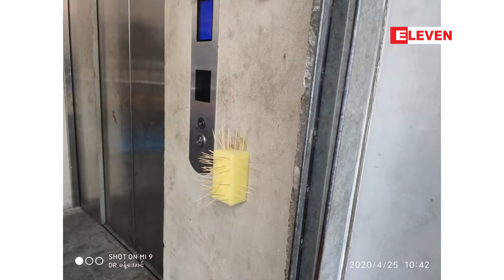မန္တလေးတွင် စက်ရုံအလုပ်ရုံပေါင်း ၈၀၀၀ ကျော်ရှိသည့်အနက် စက်ရုံ ၆၄၀ ပြန်လည်လည်ပတ်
မန္တလေးတိုင်းဒေသကြီးတွင် စက်ရုံအလုပ်ရုံပေါင်း ၈၀၀၀ ကျော်ရှိသည့်အနက် စက်ရုံ ၆၄၀ပြန်လည်လည်ပတ်

မန္တလေးတိုင်းဒေသကြီးအတွင်း ဧပြီ ၃၀ ရက်နောက်ပိုင်း စက်ရုံအလုပ်ရုံတွေကို စံသတ်မှတ်ချက်လမ်းညွှန်ချက်တွေနဲ့ စိစစ်လည်ပတ်ခွင့်ပြုရန် ကျွမ်းကျင်ပူးပေါင်းအဖွဲ့တွေကနေ လိုက်လံစစ်ဆေးလျက်ရှိပြီး လက်ရှိမှာ ဖွင့်လှစ်လည်ပတ်လျက်ရှိတဲ့ စက်ရုံ ၆၄၀ ရှိပြီဖြစ်တယ်လို့ သိရပါတယ်။

မႏၲေလးတိုင္းေဒသႀကီးတြင္ စက္႐ုံအလုပ္႐ုံေပါင္း ၈၀၀၀ ေက်ာ္ရွိသည့္အနက္ စက္႐ုံ ၆၄၀ျပန္လည္လည္ပတ္

မႏၲေလးတိုင္းေဒသႀကီးအတြင္း ဧၿပီ ၃၀ ရက္ေနာက္ပိုင္း စက္႐ုံအလုပ္႐ုံေတြကို စံသတ္မွတ္ခ်က္လမ္းၫႊန္ခ်က္ေတြနဲ႔ စိစစ္လည္ပတ္ခြင့္ျပဳရန္ ကြၽမ္းက်င္ပူးေပါင္းအဖြဲ႕ေတြကေန လိုက္လံစစ္ေဆးလ်က္ရွိၿပီး လက္ရွိမွာ ဖြင့္လွစ္လည္ပတ္လ်က္ရွိတဲ့ စက္႐ုံ ၆၄၀ ရွိၿပီျဖစ္တယ္လို႔ သိရပါတယ္။